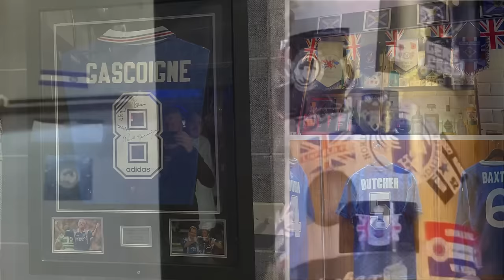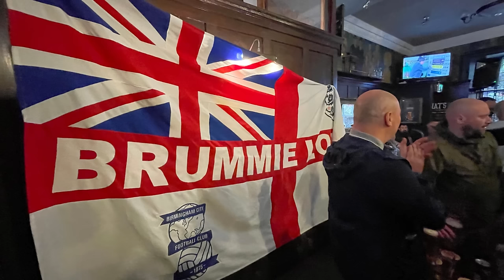Carnage in the away end as England beat Scotland at Hampden Park, Scotland 1 - 3. 12th September '23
Scotland and England go head to head in the 150th Anniversary of the very first international football fixture. England win 3-1 with goals from Foden, Bellingham and Harry Kane.

Jubilant England fans celebrate in Glasgow city centre.